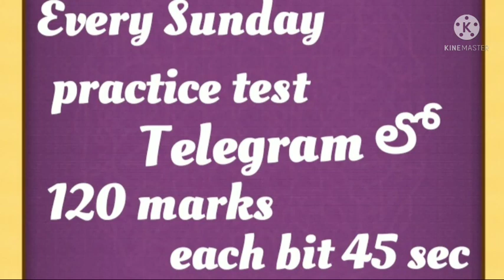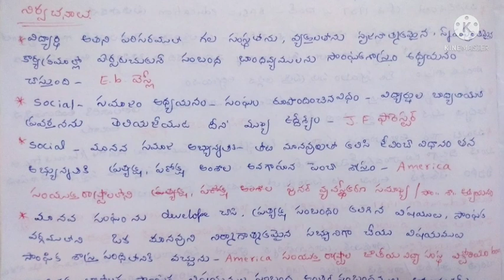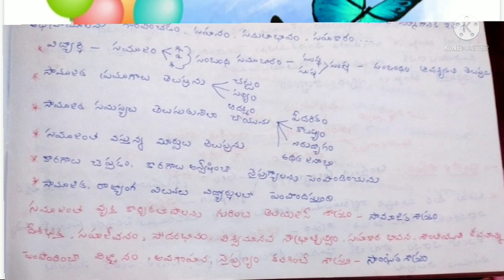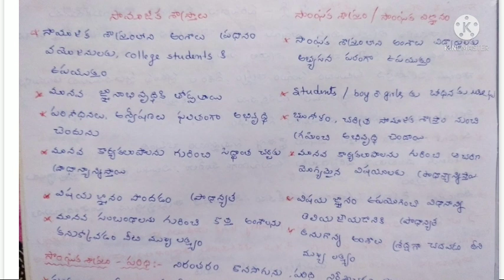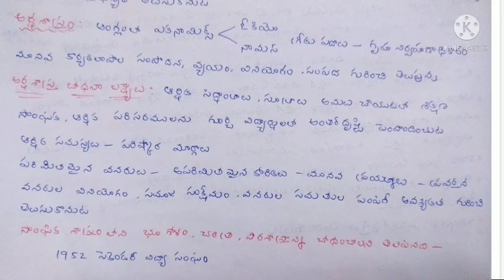Social Methodology 1st chapter complete notes... clear explanation don't miss it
Social Methodology class 1